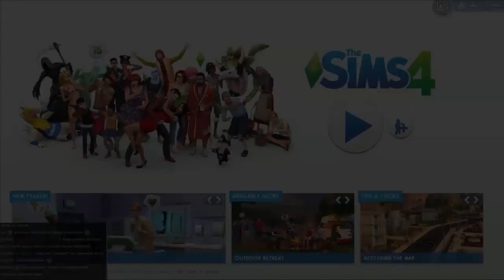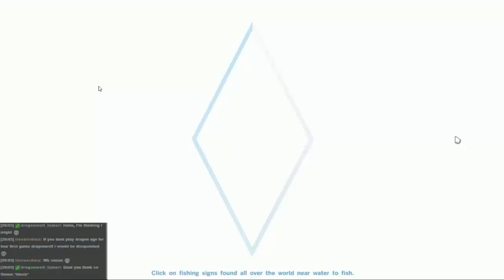The Sims 4 - Simon Plays 65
I decided to skip the house building as it wasn't that exciting and start actually playing. Luna settles in and starts fretting about being tied down in her job... on the second day!

To vote for what I play during the next livestream (Weds 25th 7:30PM GMT) please go . Don't forget to vote even if you don't watch the livestream, it will be put up on Youtube too!